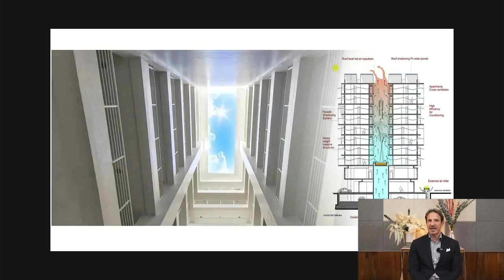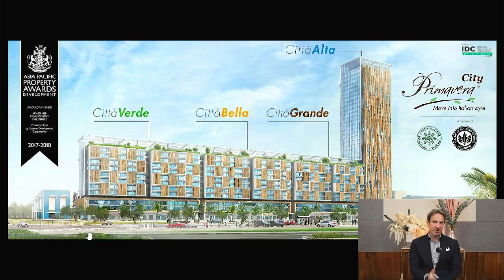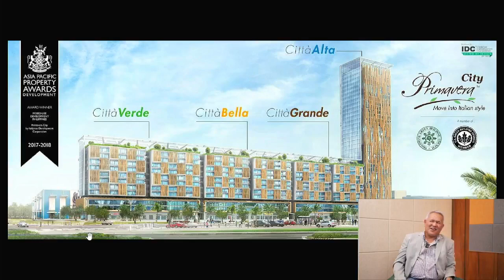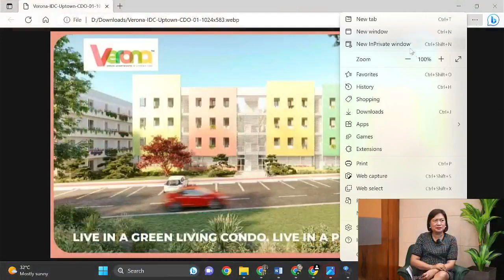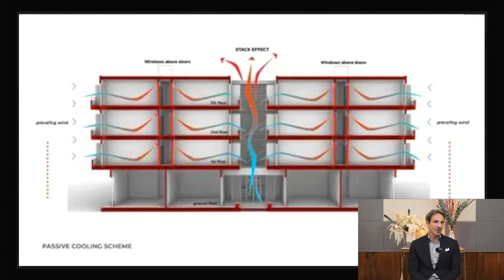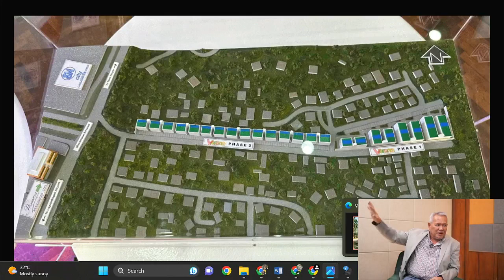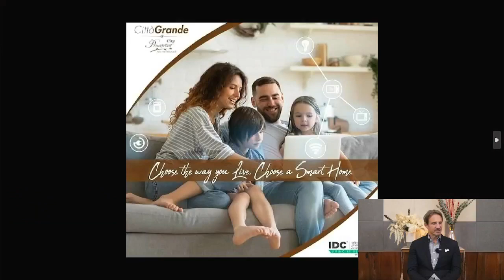Italpinas Development Corporation™: Delivering Innovative, Elegant, & Green Italian Design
Interview with OVERTIME with Oca Moreno: Architect Romolo Nati leads Italpinas Development Corporation™ towards the long-term mission of developing high-performance, design-driven buildings in the emerging cities across the Philippines.

Over the decade, IDC™ has been building multi-awarded and globally recognized developments including the Primavera Residences, the Primavera City (Cita Bella, Cita Verde, Cita Alta), Miramonti Green Residences, and Verona Green Residences.

In this episode of Overtime with OCA Moreno, we tackled on the integration of passive green technologies in building our aspired developments across the country.

Hosted by: Oscar Moreno, Maricel Rivera
Guest: Arch. Romolo Nati